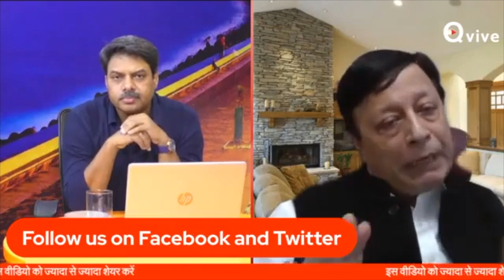आज देश की जनता के मन में मोदी के लिए क्या चल रहा है - Ashutosh Pathak